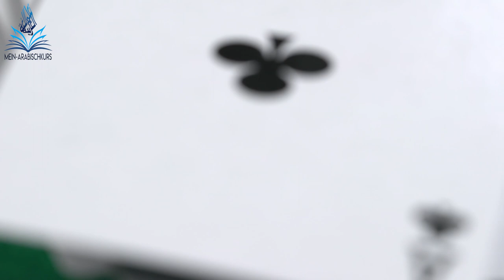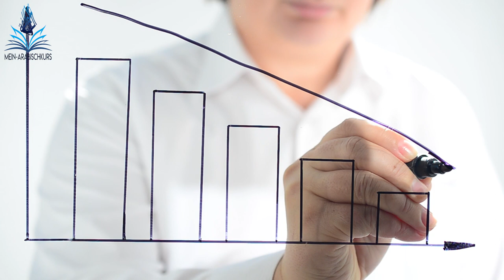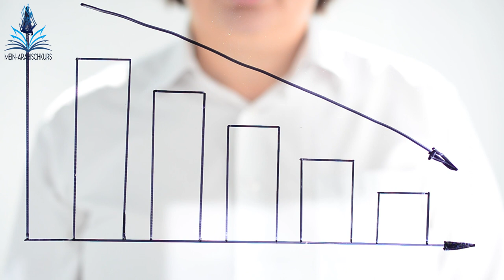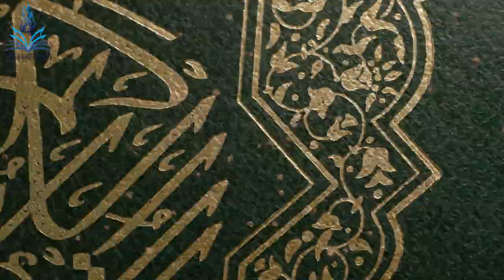القمار لمصطفى المنفلوطي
القمار لمصطفى المنفلوطي يقرأه لكم رحيل ظفر